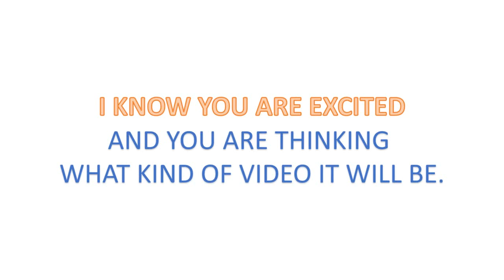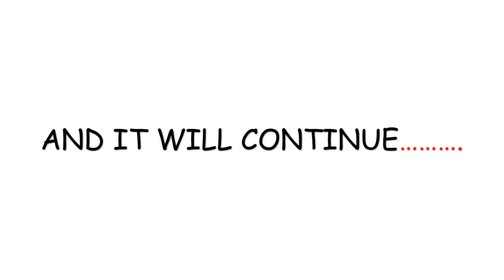The Navigator's Education MENSURATION/MAHARASHTRA BOARD SSC VOLUME OF FRUSTUM TRICKS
NAVIGATOR EDUCATION
MENSURATION FORMULA TRICKS
VOLUME OF FRUSTUM

AND

UPCOMING VIDEOS TIME TABLE